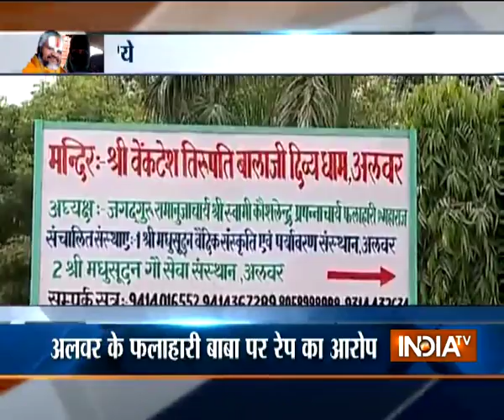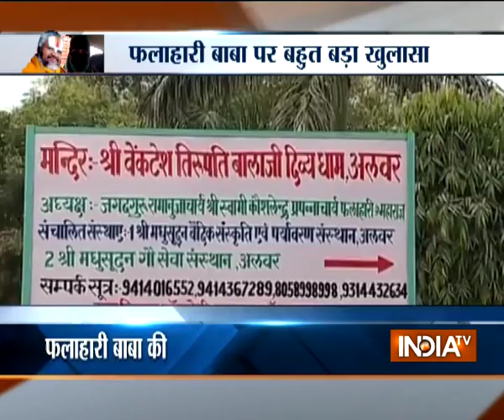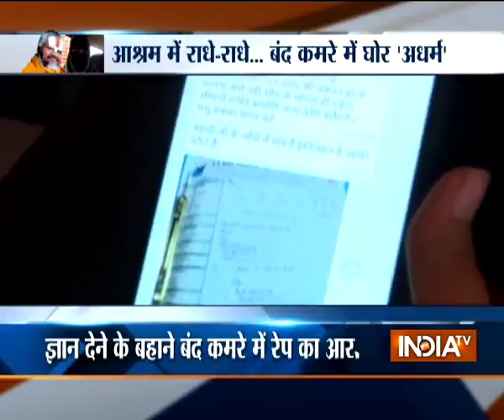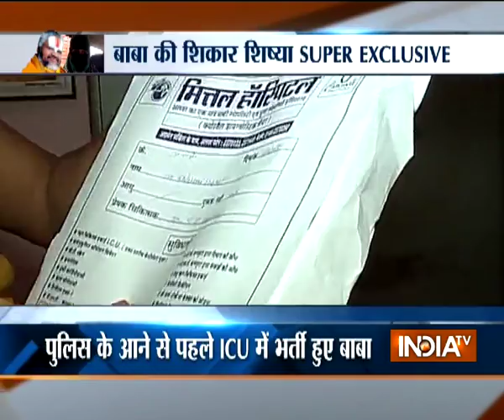After Gurmeet Ram Rahim another 'godman' Falahari baba booked for rape